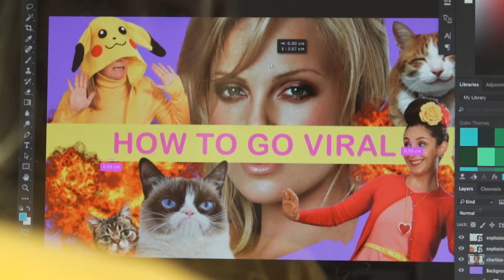BreakTheNet - SuzelleDIY (Marianne's silent secrets)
We go behind the scenes with Suzelle as she tells us all about her BFF, Marianne.

Get ready to BreakTheNet with Cell C and stand a chance to win great prizes!

T&C's Apply